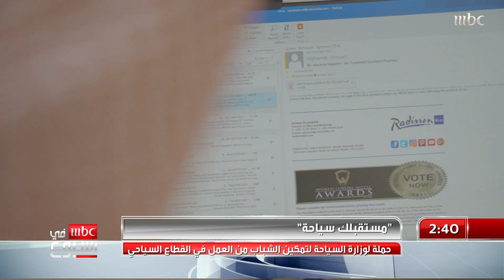"مستقبلك سياحة".. حملة لوزارة السياحة لتمكين الشباب من العمل في القطاع السياحي..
المزيد مع محمد المشاري

MBC1 MBC Fi Osbo'a ON SOCIAL